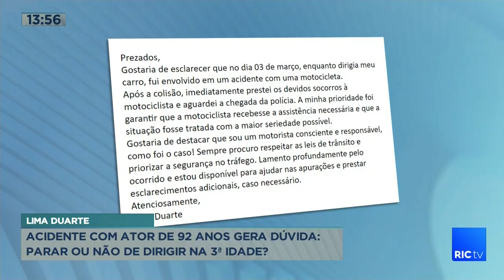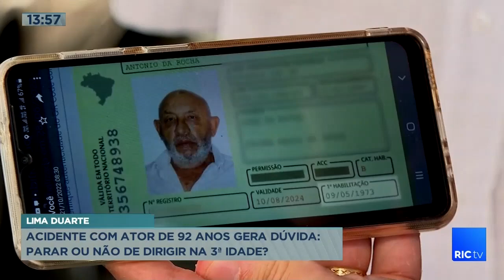Acidente com ator de 92 anos gera dúvida: Parar ou não de dirigir na 3ª idade?